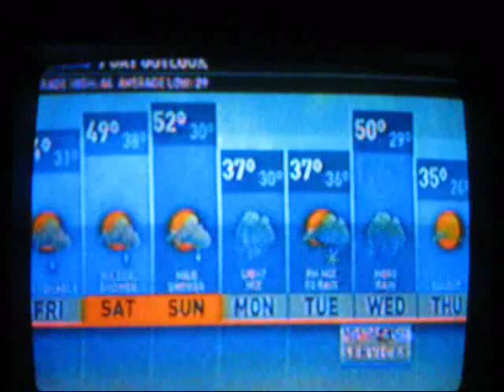Stone Cold Steve Austin on The Arsenio Hall Show - 2013